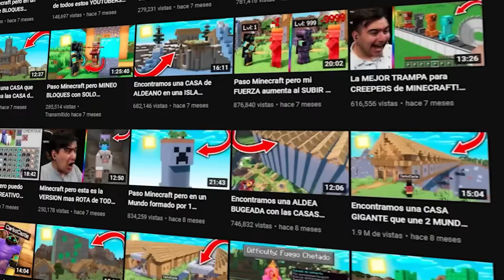MINECRAFT pero puedo PICAR TODO!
Nuevo vídeo de Minecraft en el canal, hoy vamos a jugar con una importante diferencia, vamos a poder PICAR TODO lo que se nos ocurra en MINECRAFT!